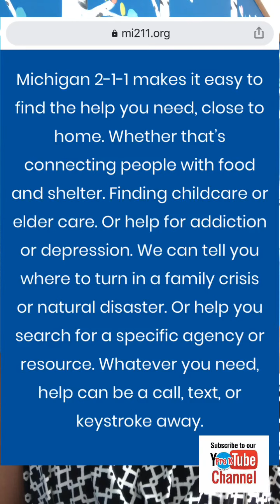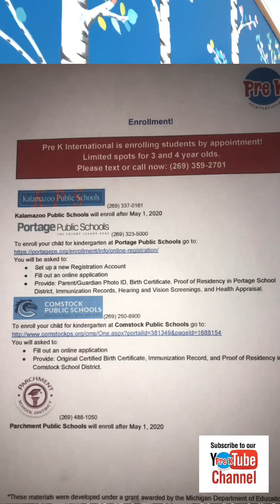Mondays with Mrs Bela Video 01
Hello Pre K family, We are currently doing those videos to facilitate tracking resources that could benefit families with young children. In fact at the school we come across many resources and some of them become hidden gems. The goal is to share a video like that every Monday at about 5 pm. So if you are aware of some resources that other families could benefit from please send me a private message so we could include it on the next video. We also have an opportunity to invite guest speakers that are experts in mindfulness, trauma sensitive approaches, speech and occupational therapy strategies that you could potentially do yourself at home. So if those are topics you would like us to explore here, I would be happy to organize something like that too. Times like that can be very stressful, but if we cooperate with each other the stress might go down.

Thanks for your attention, hope you enjoy it!

Programe una citation con nosotros hoy.